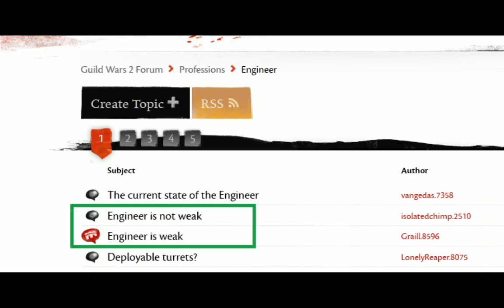Tales of Tyria - 29b: The Battle of Dreaming Bay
This is Part 2 of this week's podcast.

While it's fresh in our mind, the Tales of Tyria team brings you all our thoughts from the first Beta Weekend Event.  PvP?  Check.  WvW?  Check.  PvE?  Check.  Everything else? Check!  This show taps out at 3 hours, so be sure to pack a lunch cause this is the very longest show yet.

In Part 2:
11:09 - World vs. World
48:20 - Structrued PvP